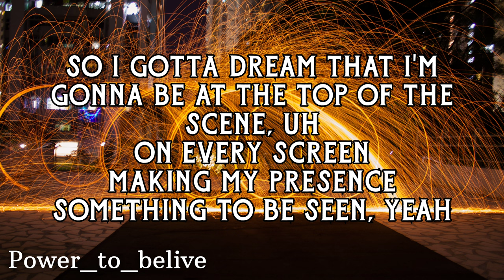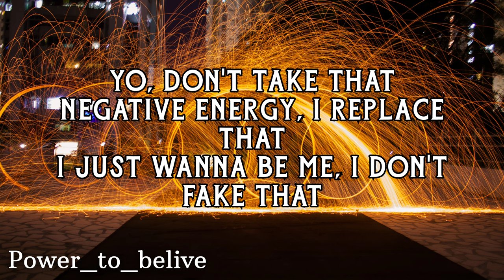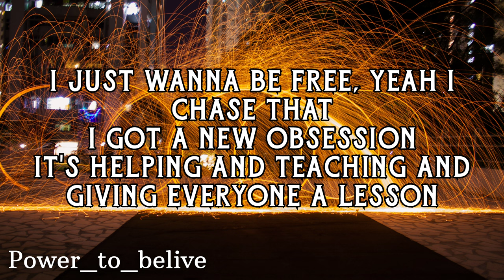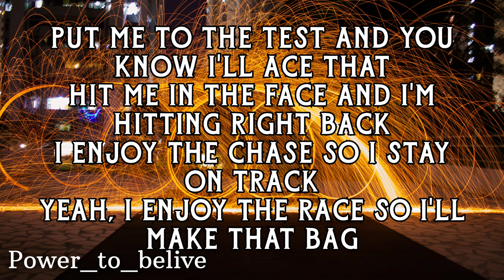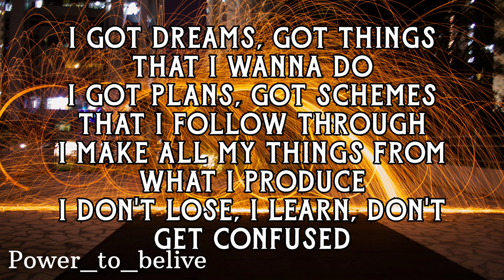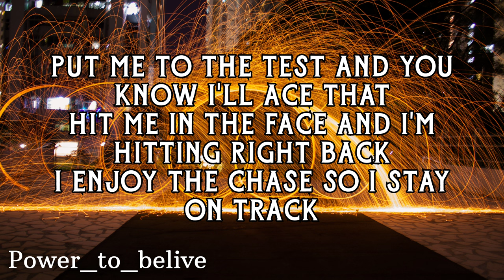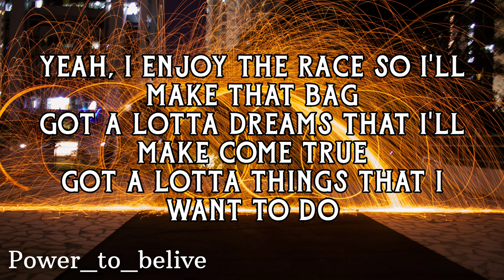NEFFEX - Make Moves (LYRICS)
LYRICS:

VERSE 1:
So I gotta dream
That I’m gonna be at the top of the scene
Uh
On every screen
Making my presence something to be seen
Yeah
I’ll make‘em all see
That i can be anything I wanna be
If you got a dream
Then you need persistence and lots of belief, yeah
Yo, don’t take that
Negative energy, I replace that
I just wanna be me, I don’t fake that
I just wanna be free, yeah I chase that
I got a new obsession
It’s helping and teaching and giving everyone a lesson
It’s living and winning and building something that’s impressive
I don't wanna do the same thing I wanna be progressive, uh
So imma make a new me
A new beast, a true fiend
He’s everything that he wants to be
Look in the mirror what he wants to see
It's a dude looking back at me
I stay on track, yeah I track things
I’m setting goals, life hacking
I’m steady stacking
I see myself being happy
A better me with a strategy that I’m attacking

HOOK:
Put me to the test and you know I’ll ace that
Hit me in the face and I’m hitting right back
I enjoy the chase so I stay on track
Yeah, I enjoy the race so I’ll make that bag
Got a lotta dreams that I’ll make come true
Gotta lotta things that I want to do
Got a lotta goals that I want to prove
And there’s not a lotta time so I gotta make moves

VERSE 2:
I got dreams
Got things that I wanna do
I got plans
Got schemes that I follow through
I make all my things from what I produce
I don’t lose, I learn
Don’t get confused
Beast in the dark cause I work fucking hard
So many nights sitting in the graveyard
Cause they lost to the grime
But that's fine, that’s a start
To do something great
Sacrifice is a part of it
It’s just the start of it
You can’t start to quit
You have to harness this
Cause energy is bliss
And when I swing, I miss
But then I swing and hit
So imma swing again
And imma swing again
Then I’ll be taking off
Cause I don’t wait or pause
I got the game on lock
I nevermind the clock
I take the last shot
I got a fast cross
Villain energy cause I’m the last boss